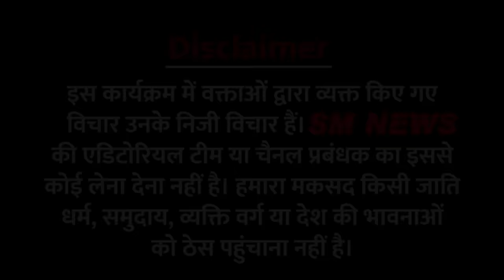इस बच्चे ने अपनी बातो से जीता पुरे देश का दिल LIVE : काशी में इस बच्चे ने मचाई धूम Ram Mandir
SM NEW
SM NEWS LIVE
SM NEWS HINDI
SM NEWS Politics
BAHUJAN
NEWS